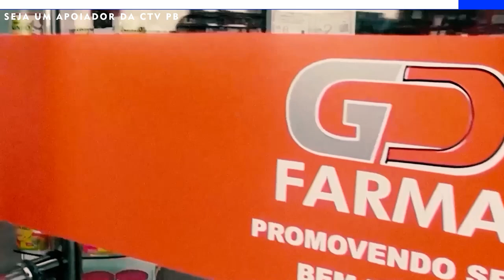Sanfoneiros autênticos se preocupam com a entrada de outros ritímos nas festas tradicionais de São J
Neste vídeo você vai ver como os sanfoneiros autênticos se preocupam com a entrada de outros ritímos nas festas tradicionais de São J